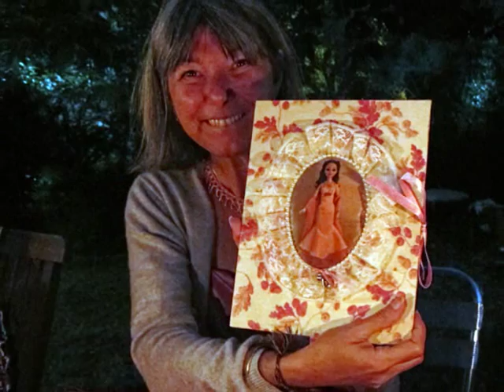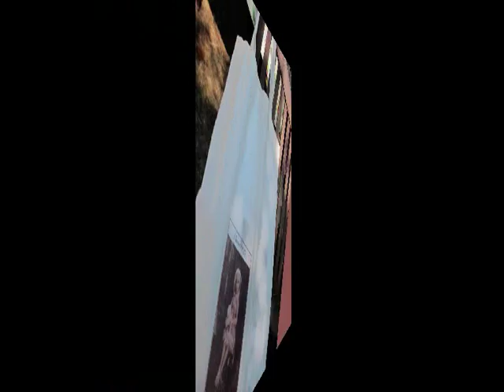Ellowyne Wilde at a wedding in France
Ellowyne was invited to a wedding were she met a lot of Ell's fans. It was a very nice wedding, we had a wonderful banquet, workshops, a conference, souvenirs, gifts and most of all a lot lot of fun !